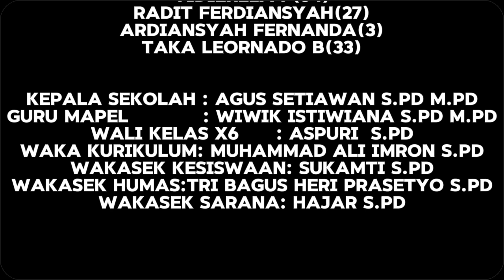MENGENAL DAN MERAWAT KEBERAGAMAN DAN KEYAKINAN DI INDONESIA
Video ini menjelaskan tentang kegiatan karya seni mural yang dilakukan pada tanggal 16 mei 2024 yang dilakukan oleh siswa siswi SMAN 1 KEDAMEAN kelas X yang bertemakan " BHINEKA TUNGGAL IKA ". Dengan adanya kegiatan ini diharapkan siswa siswi dapat menggembangkan ide ide yang mereka inginkan dalam berkarya dan menggabungkan seluruh ide menjadi satu. Seperti tema yabg ada yaitu " BHINEKA TUNGGAL IKA " yang memiliki arti "BERBEDA BEDA TETAP SATU JUA".
KELOMPOK 2 KELASX-6
1.Ardiansyah Fernanda ( 3)
2 Fahrainy Anindia (10)
3.Kanaya bilqis arafah (17)
4. Najwa Febricilla putri (24)
5. Radit Ferdiansya (27)
6. Salwa Azizah r (30)
7. Takka leonardo b (33)
8. Viedierla fauztina (34)
9. Levi indah V.p (36)